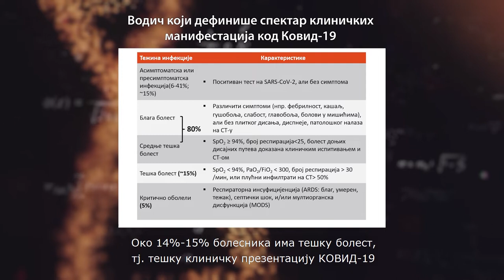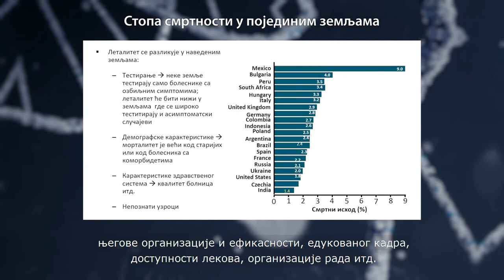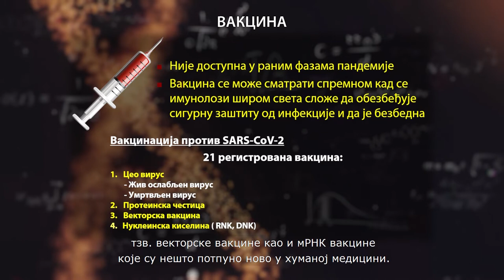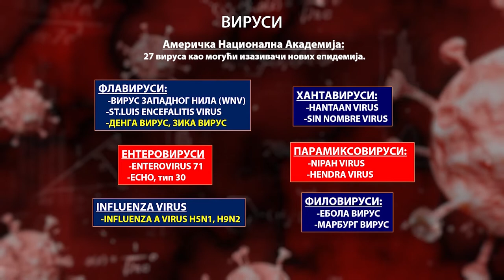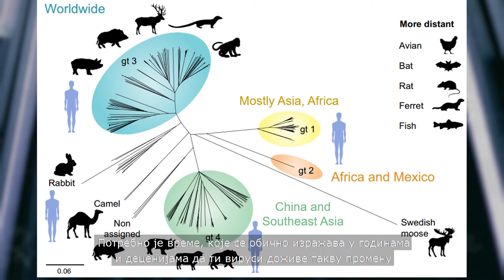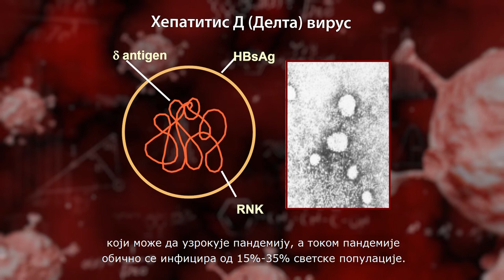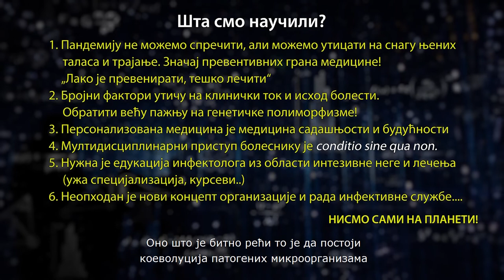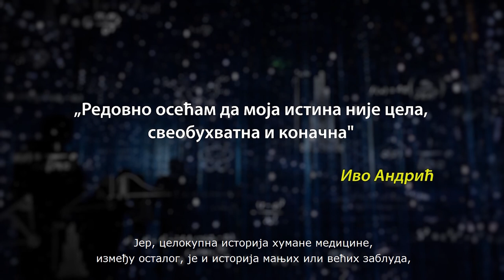I posle korone – nove korone, 2. deo (ciklus predavanja (Nad) moćni svet virusa)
Drugi deo predavanja Prof. dr Dragana Delića
Značaj virusnih infektivnih bolesti u 21. veku sagledan kroz prizmu SARS – CoV – 2 infekcije
Kako mutiraju virusi? Kako klimatske promene, migracije i ratovi utiču na njihovo razmnožavanje? Koje su prednosti virusa a koje čoveka? Virusi u 21. veku – šta nas čeka i kako da se pripremimo?
Urednik ciklusa: Slobodanka Šibalić
Snimatelj i video montažer: Zoran Đ Milisavljević
Produkcija: Muzej nauke i tehnike, 2022.